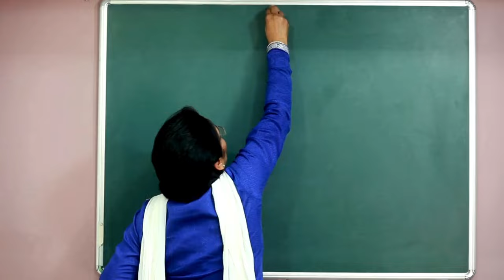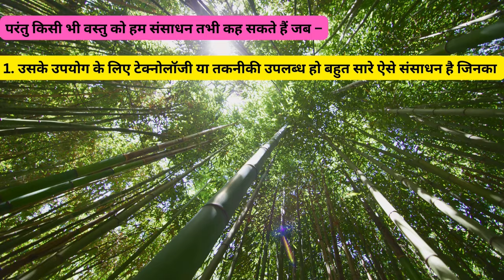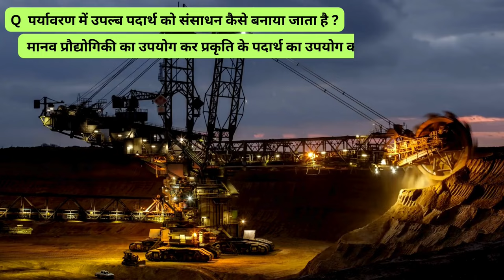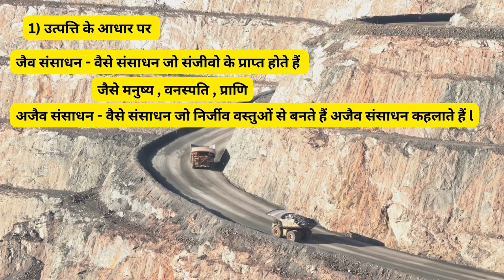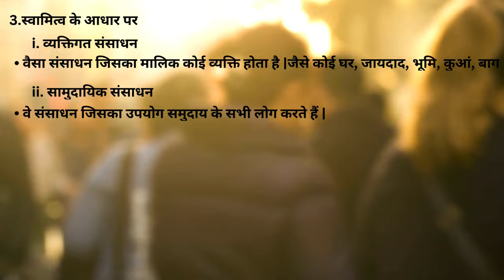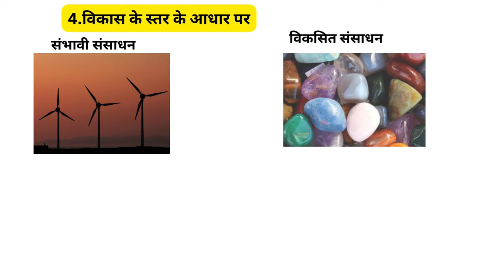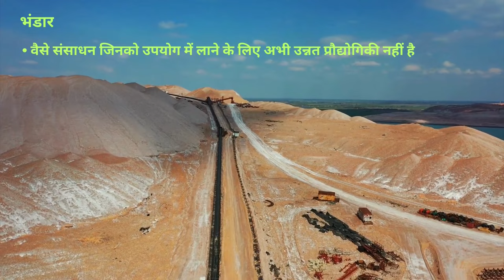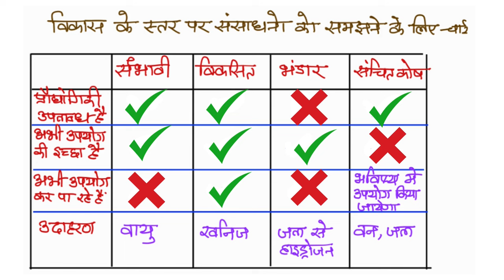संसाधन एवं विकास notes | class 10 bhugol chapter 1 part 1 animated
संसाधन एवं विकास class 10 bhugol chapter 1  part 1 animated

NOTES     NOTES   NOTES   NOTES    NOTES  NOTES     NOTES   NOTES   NOTES    NOTES
कक्षा 10 सामाजिक विज्ञान के सभी नोट्स
इतिहास
भूगोल
नागरिक
शास्त्र
अर्थशास्त्र
notes को खरीदने के लिए नीचे के लिंक पर क्लिक करें |

संसाधन एवं विकास कक्षा 10 प्रश्न उत्तर,संसाधन एवं विकास कक्षा 8,संसाधन एवं विकास कक्षा 10,संसाधन एवं विकास अध्याय 1,संसाधन एवं विकास के क्वेश्चन आंसर,संसाधनों का वर्गीकरण,कक्षा 8 संसाधन एवं विकास,कक्षा 10 भूगोल संसाधन एवं विकास,संसाधन एवं विकास class 10,संसाधन एवं विकास भूगोल,संसाधन एवं विकास वन शॉट,संसाधन एवं विकास 10th क्लास,संसाधन एवं विकास कक्षा 10 notes,संसाधन एवं विकास कक्षा 10 mcq,संसाधन एवं विकास कक्षा 8 पाठ 1